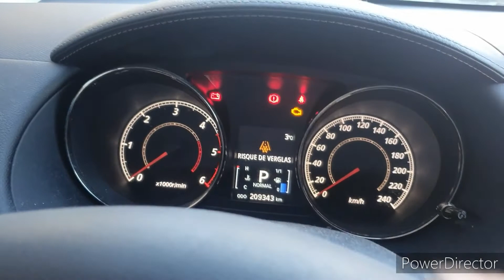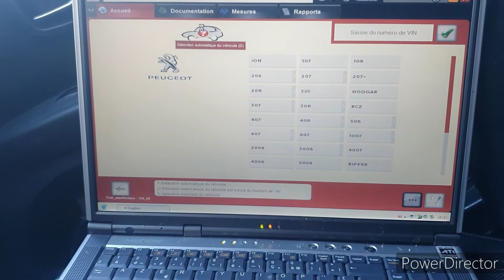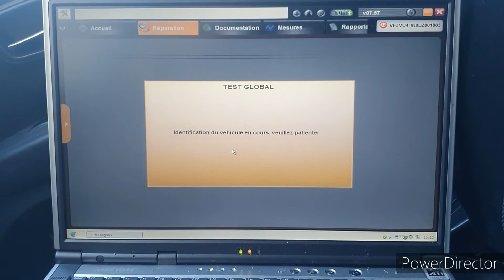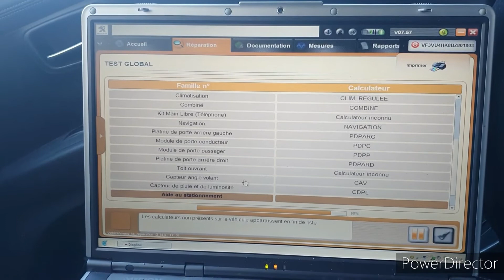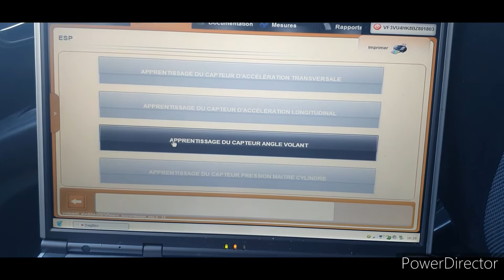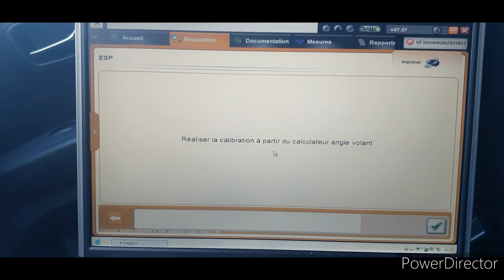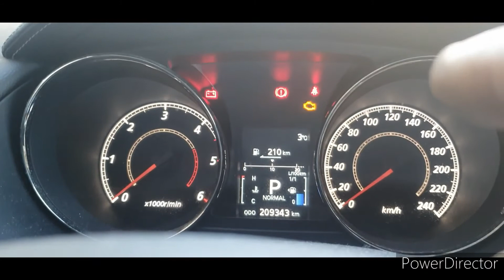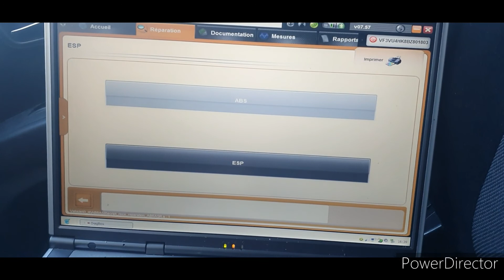système ASC révision nécessaire defaut C1219 calibrage angle volant peugeot 4007 Diagbox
Le code défaut est bien C1219 et non pas comme j'ai dit plusieurs fois le C1217,désolé pour cette erreur de ma part.

voilà comment j'ai fait un apprentissage et calibrage angle volant sur peugeot 4007,le principe je pense est la même sur d'autres modèles de peugeot Citroën et DS,avec la valise de diag Diagbox